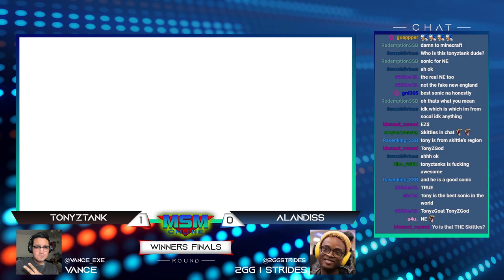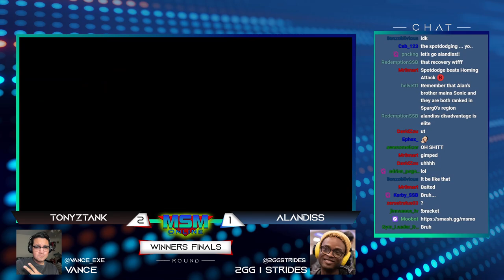MSM Online 38 - AlanDiss (Snake) Vs. TonyZTank (Sonic) Winners Finals - Smash Ultimate